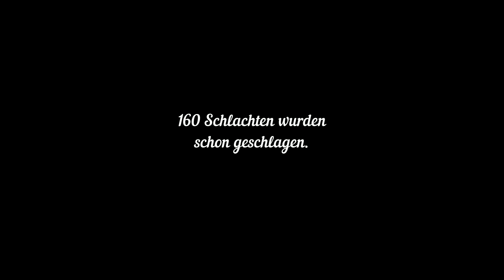Stronghold Crusader 2v2 Mod KI Turnier Trailer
Das 2v2 Turnier startet voraussichtlich am 13. April, hier ein kleiner Vorgeschmack! :D